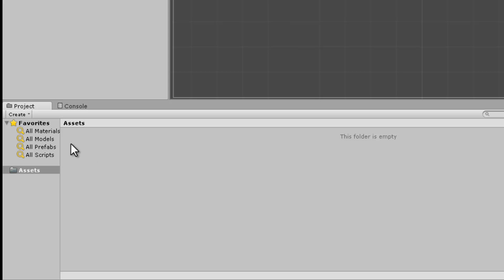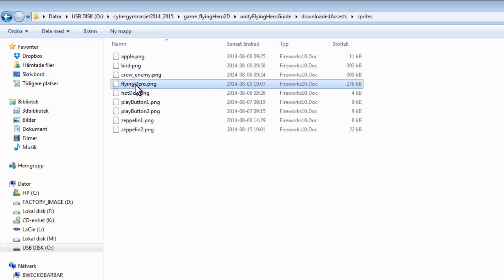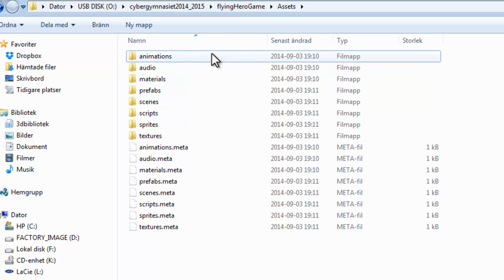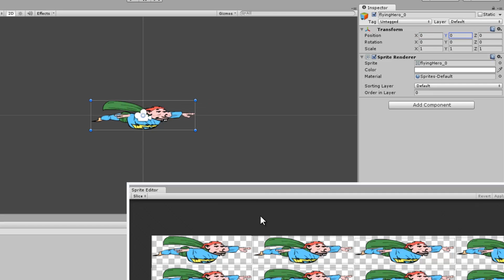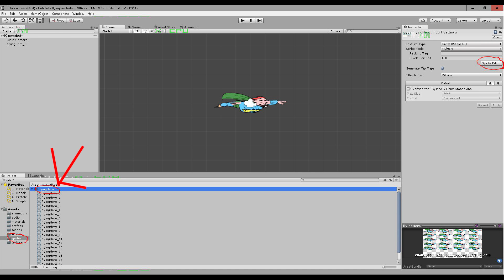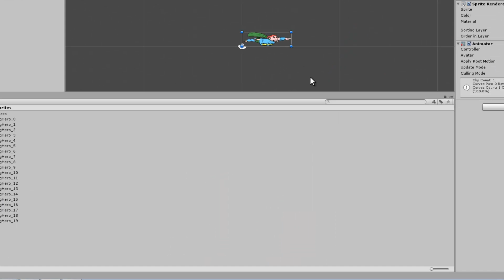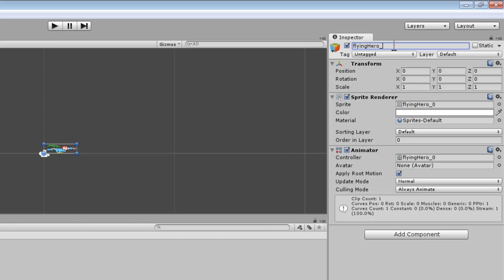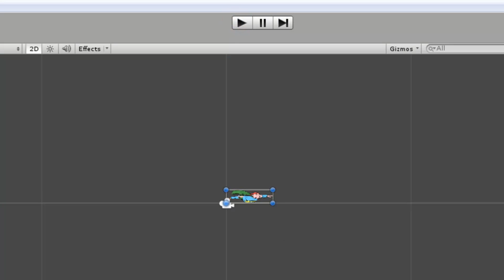flyingHero 2016 del 2 Uppdaterad version finns här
Skapa ett 2d-spel i Unity! Gjord som en uppgift i kursen Digitalt Skapande på Cybergymnasiet av Björn Granberg.